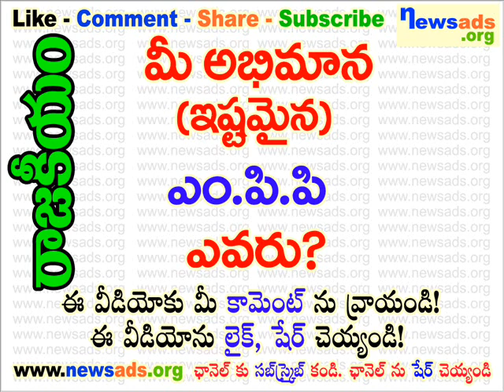మీ అభిమాన (ఇష్టమైన) ఎం.పి.పి ఎవరు?